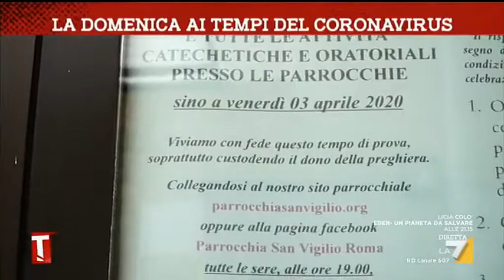La domenica e la messa ai tempi del Coronavirus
Il servizio di Cristiana Mastronicola